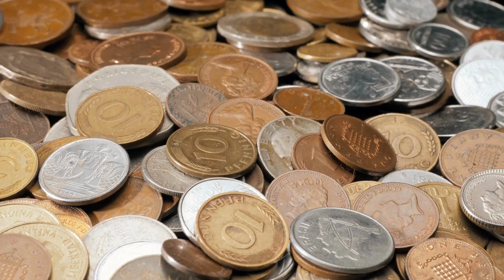Lago de Coatepeque historia